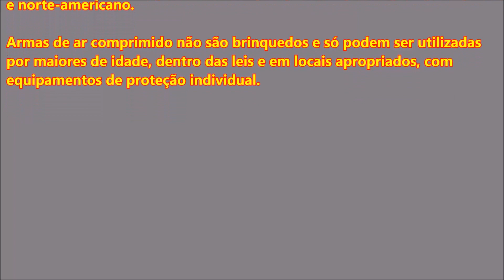AS 10 MELHORES CARABINAS DE ALTA POTÊNCIA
Vídeo mostrando as melhores carabinas calibre .22" / 5.5 mm, enquadradas dentro da categoria de alta potência (maior que 31 joules até 45 joules), conforme os critérios e escolhas pessoais do Hillbilly.